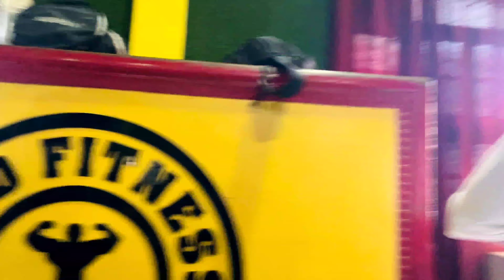Scorpio की COATING 🐎Full Heavy SET💪Coffee K बिच M kya Hua?🧋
Hope you'll like & entertain our vlogs Do commment & Tell how's Vlogs coming?

verna
verna 2023
verna 2023 new model
verna 2023 base model
verna sx 2023
verna facelift 2023
verna top model 2022
verna ex 2023 base model
verna turbo 2023
verna top model 2023